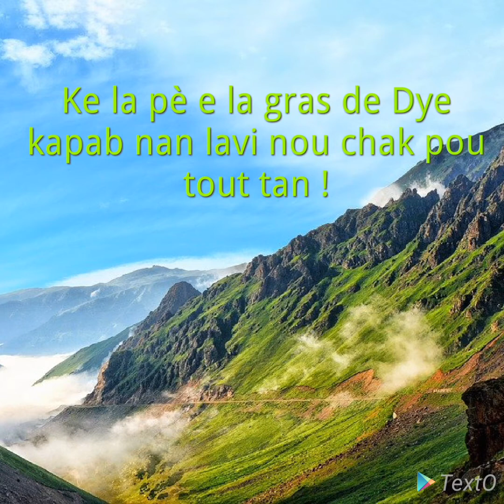Pwogram : "Ann li bib la an kreyòl" Nombre Chap 1-4